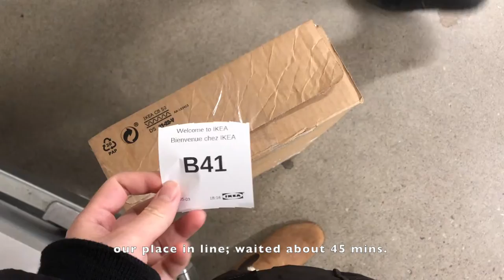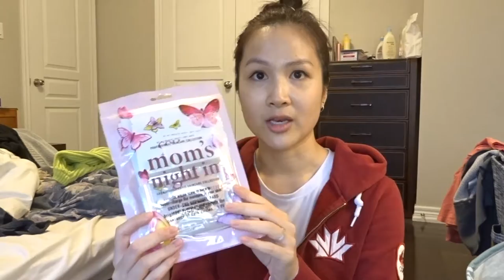Living at Home Diaries | going to Ikea, shopping for an office bag and facial masks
On a rainy day, hubby and I went to Ikea and had some delicious pho. The following day I made a visit to Winners to get myself an office bag to prepare myself to return to the office.